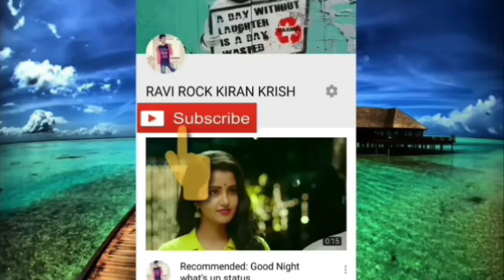Barber pranks in India 😂😂🤣🤣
ಇವನು ಮನುಷ್ಯನ  ಇಲ್ಲ ದೆವ್ವನ 😂😝😱ನೀವೇ ನೋಡಿ